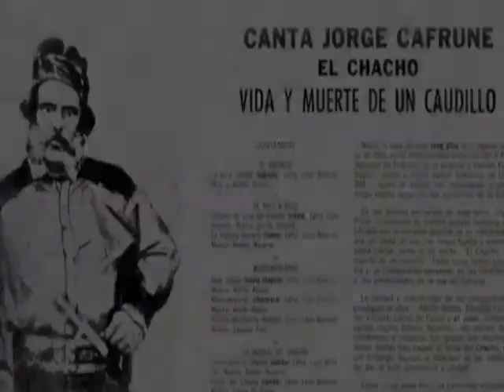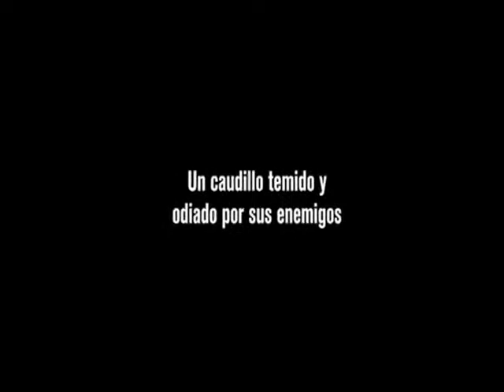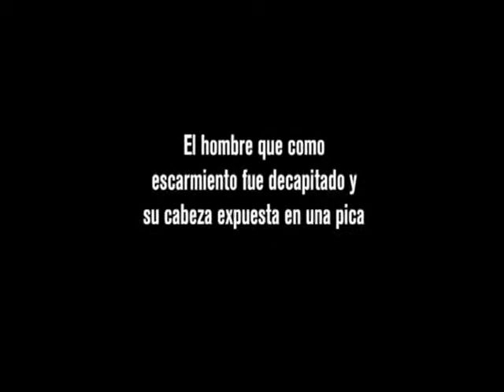"El latir de los llanos", de Eduardo Sánchez - Trailer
Trailer de "El latir de los llanos", de Eduardo Sánchez